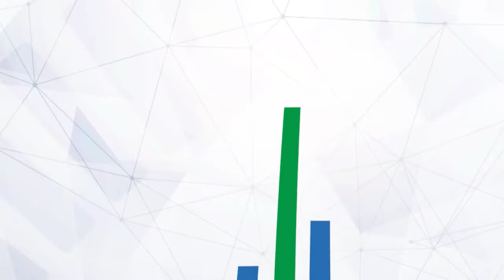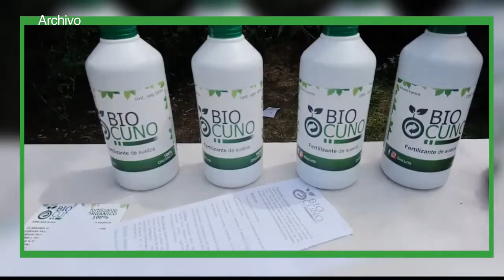Jóvenes argentinos crean fertilizante ecológico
El emprendimiento ecológico será nuestro tema a tratar. Hemos invitado a Lucas Celse, él es miembro fundador de BIOCUNO, un emprendimiento basado en la realización de fertilizantes naturales.